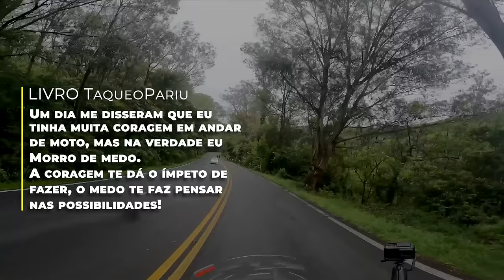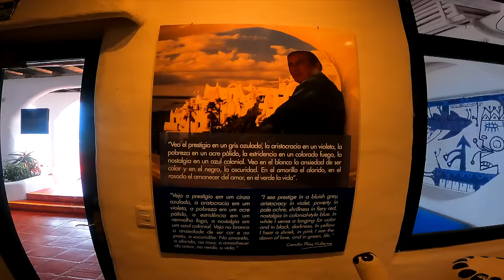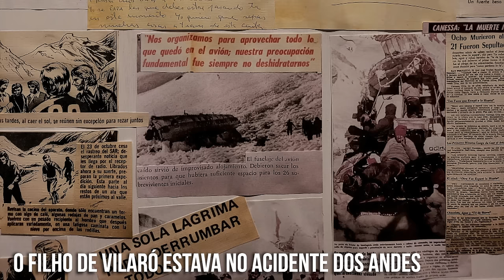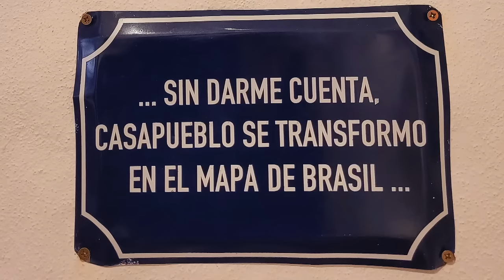Entramos no Uruguai | Guga Dias - ET0/EP3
Pela primeira vez Donna Elda pisa no Uruguai, e de cara já via curtir Punta Del Este, da Mão do Afogado a incrível Casa Pueblo que conta com o legado de Carlos Páez Vilaró.

Você sabia que o filho de Vilaró foi um dos sobreviventes da Sociedade da Neve, aquele famoso caso do avião que caiu nos Andes?

Confira!